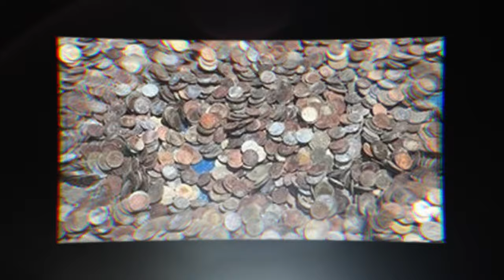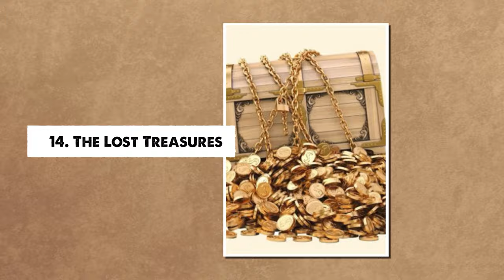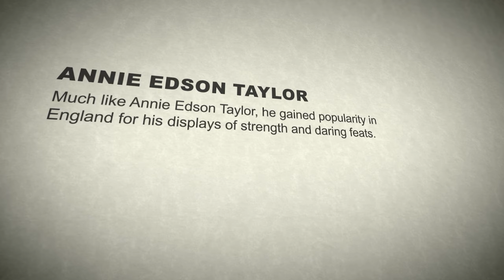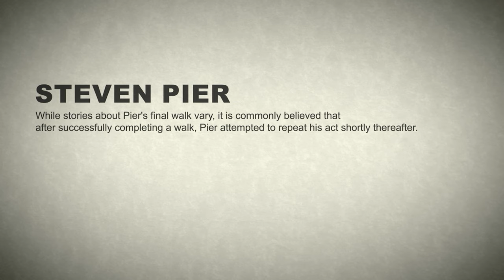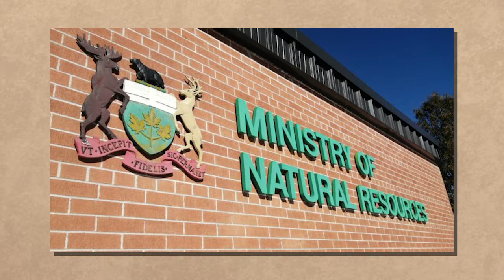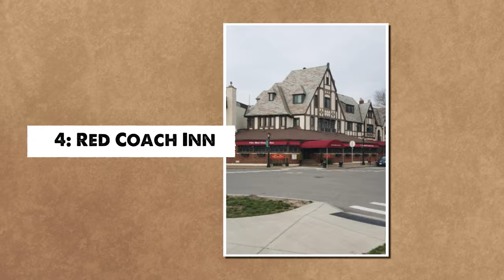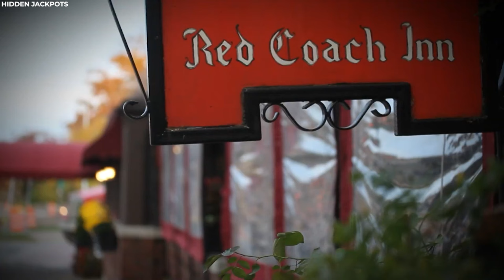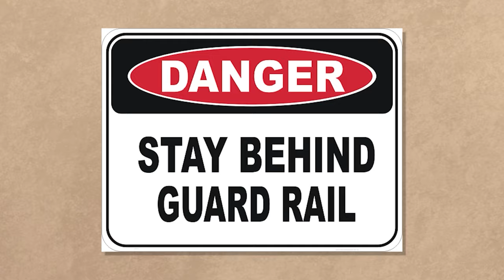What Scientists Found at the Bottom of the Niagara Falls That Left Them So Disturbed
Diving into the depths beneath Niagara Falls, scientists stumbled upon profoundly disturbing revelations. The undisclosed findings, veiled in mystery, left the research team deeply unsettled. These secrets, concealed beneath the majestic cascade, hint at an unseen world, sparking a torrent of unsettling questions. These findings underscore the mysterious forces at play beneath Niagara Falls, elevating it beyond a mere spectacle to a realm of unsettling intrigue, where the line between the known and the unknown blurs. From millions of coins to horrific dead bodies, here are 20 chilling discoveries scientists made when draining Niagara Falls.